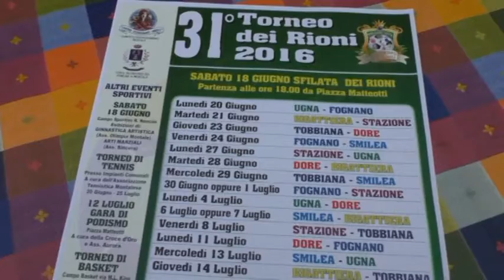rioni calcio montale presentazione torneo 2016